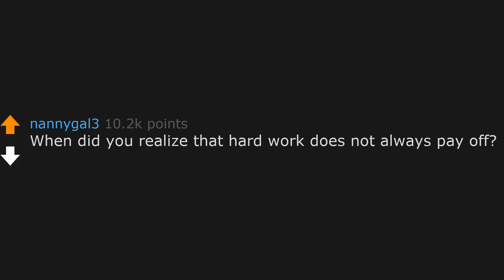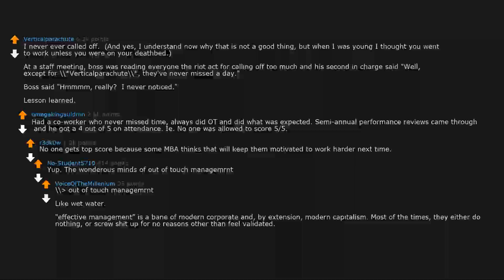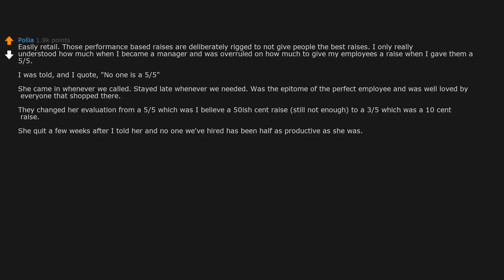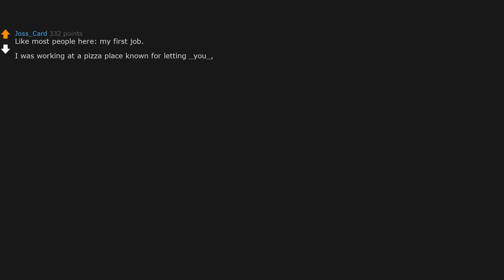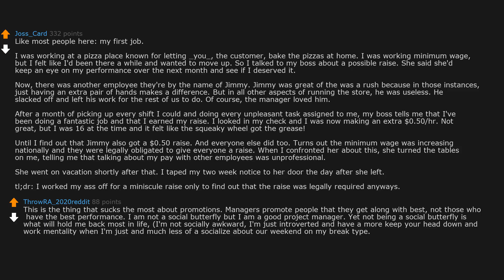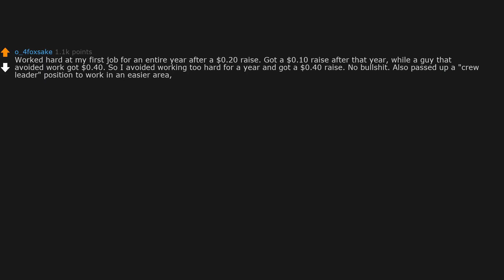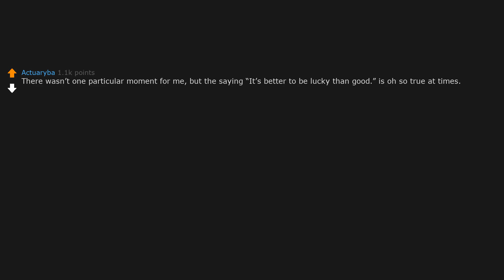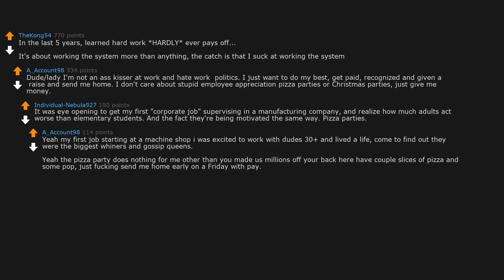When did you realize that hard work does not always pay off? (r/AskReddit)